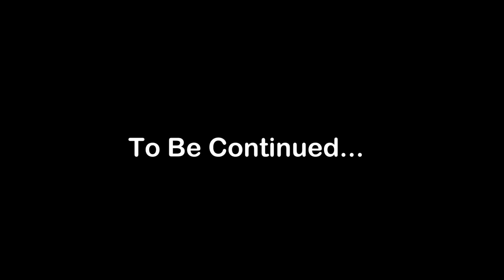The Real Housewives of Heartlake City | LEGO Friends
Some drama goes down on the Real Housewives of Heartlake City! Will Stephanie and the gang make up or break up? Watch Lego Friends to find out.